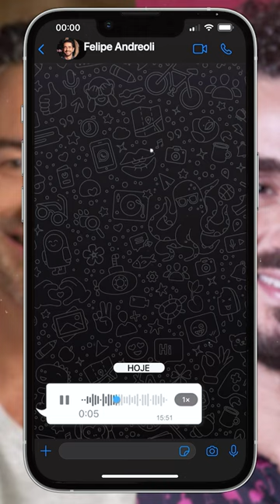Após uma semana sem noticias do Jackson, Amanhã as 10h teremos novidades!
SIGA-ME NAS REDES PAPÁ!